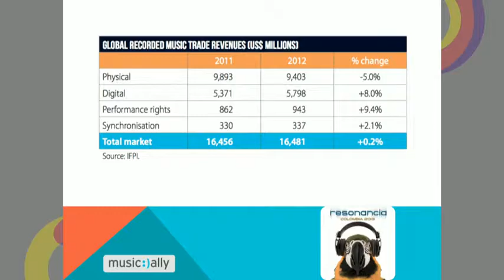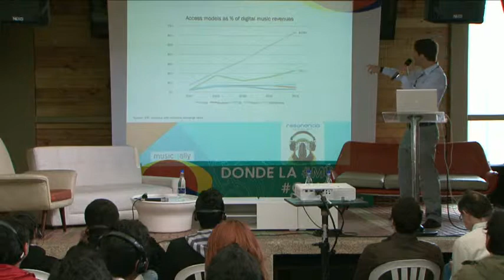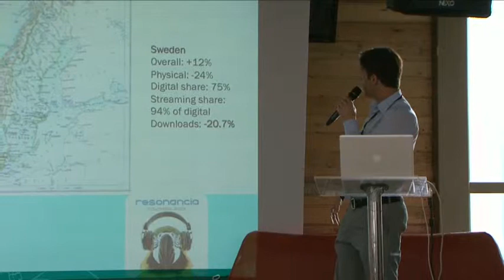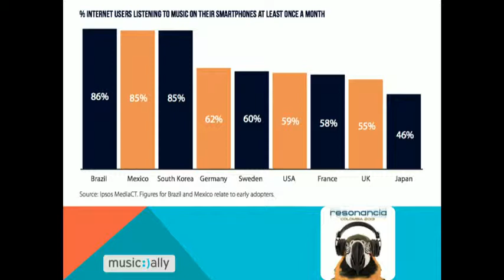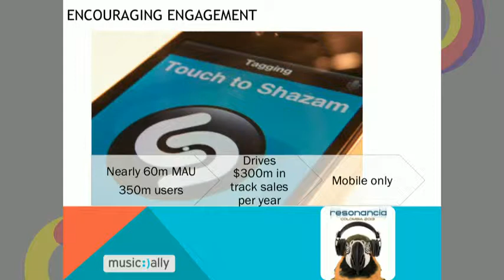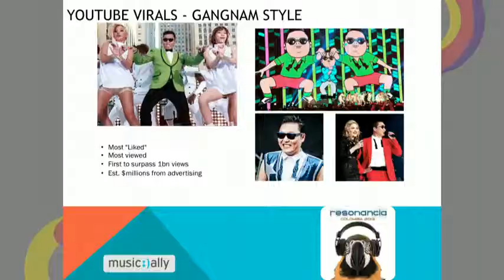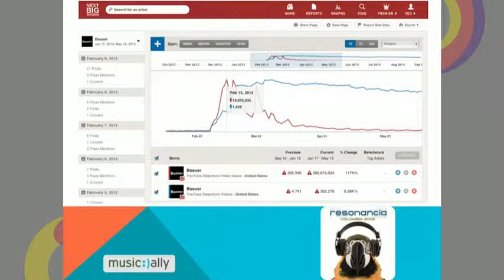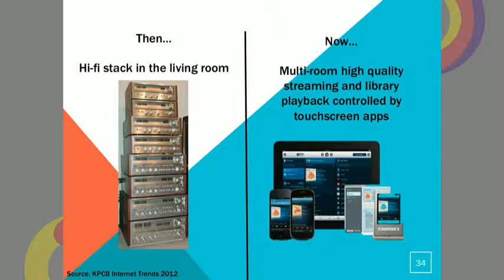Music - Karim Fanous - English - Music business trends in the digital world